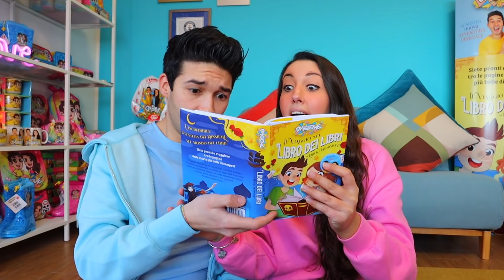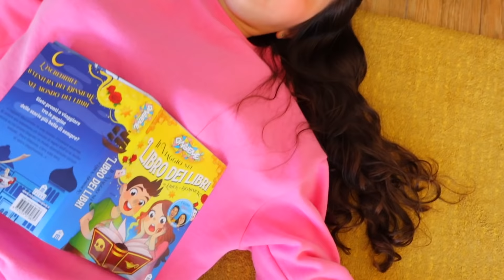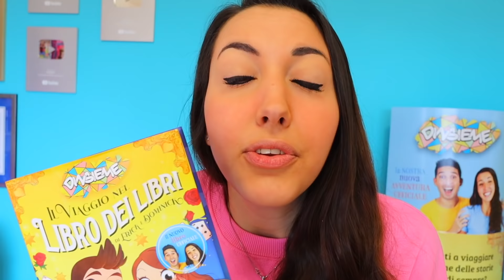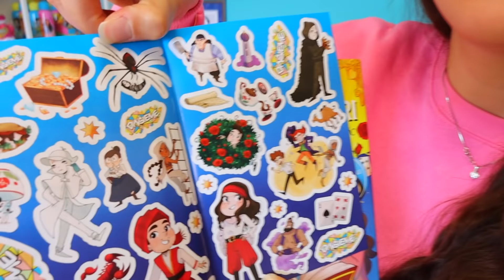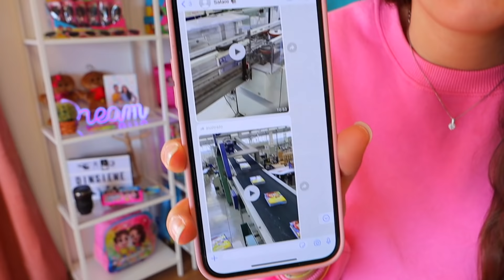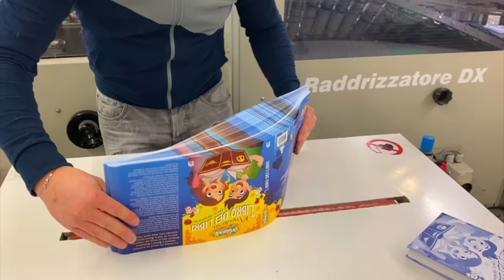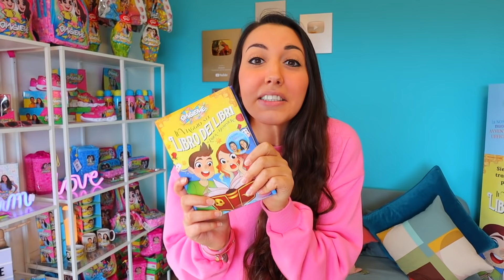ABBIAMO PERSO LA MEMORIA PER COLPA DEL DOTTOR GINIU E VEDIAMO LA SUA VERA FACCIA! *ci sentiamo male*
Erick e Dominick nel nuovo video di oggi dei DinsiemE abbiamo perso la memoria per colpa del Dottor Giniu e vediamo la sua vera faccia, ci sentiamo male e non ricordiamo niente. Dopo che vediamo la vera faccia del Dottor Giniu senza maschera e scopriamo che lui è il Dottor Giniu! Abbiamo trovato la vera identità nascosta del Dottor Giniu quando abbiamo ricevuto il nuovo libro dei DinsiemE “Il viaggio nel libro dei libri di Erick e Dominick” e abbiamo scoperto il segreto misterioso del Dottor Giniu! Il Dottor Timoti è entrato di nascosto nella fabbrica che crea il nostro libro dopo che il Dottor Timoti è entrato di nascosto in casa nostra e abbiamo scoperto la vera faccia, il vero volto del Dottor Giniu senza maschera! Non ricordiamo nulla e non è il gioco della memoria gigante ma la vita reale! Ho perso la memoria è non è uno scherzo al mio ragazzo ma è quello che è successo per colpa del Dottor Giniu, il fratello gemello del Dottor Timoti, e la sua invenzione segreta! Dopo che scopriamo la vera faccia di Huggy Wuggy di Poppy Playtime dopo che vediamo chi è veramente Huggy Wuggy il fidanzato di Kissy Missy del videogioco Poppy Playtime che incontriamo per la prima volta nell’incontro segreto con Huggy Wuggy nel video mai giocare con il giocattolo cattivo di Poppy Playtime e vediamo che si nasconde in un nascondino estremo vediamo che il Dottor Giniu è entrato in casa nostra con una sua invenzione segreta da scienziato pazzo e ci ha fatto perdere la memoria. Abbiamo sempre giocato a tutte le sfide come Huggy Wuggy nella vita reale o Poppy Playtime nella vita reale o Huggy Wuggy e Poppy Playtime su Minecraft o Roblox però non ci aspettavamo una challenge così difficile! Siamo sempre pronti ad ogni nuova sfida, ad ogni nuova challenge dato che il Dottor Timoti ci sfida ogni giorno ad ogni gioco nella vita reale, ad ognli slime challenge e ad ogni pop it challenge da quando scoprimao video per bambini e giochi per bambini nel suo telefono come Poppy Playtime per telefono o Poppy Playtime chapter 2 per telefono ma stavolta è diverso visto che non ricordiamo niente perché il Dottor Giniu ci ha cancellato la memoria! Abbiamo visto la foto segreta con la vera faccia del Dottor Giniu ma non ricordiamo la sua faccia!

📖 📚 🌟 🌟 CLICCA QUI SOTTO PER PRENOTARE IL NUOVO LIBRO + IL REGALO